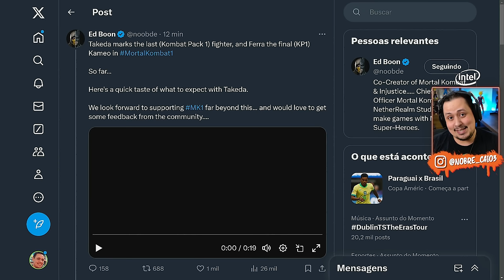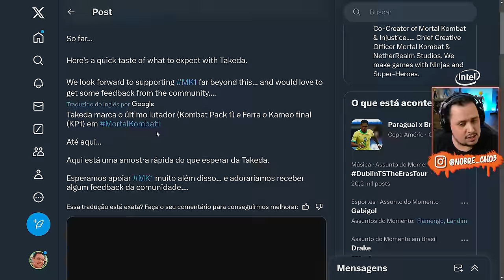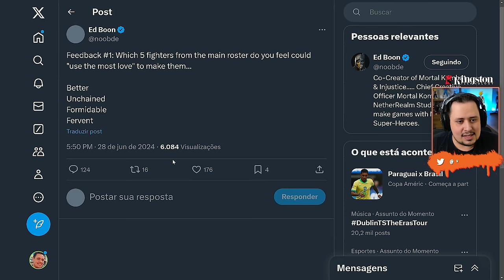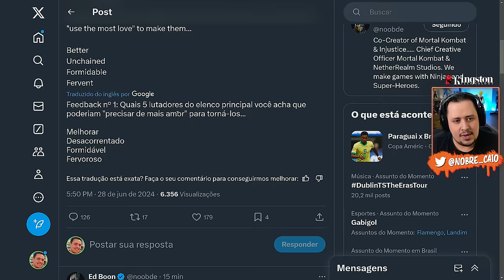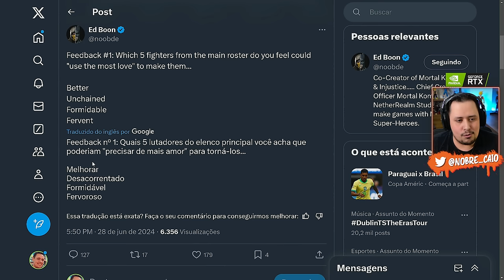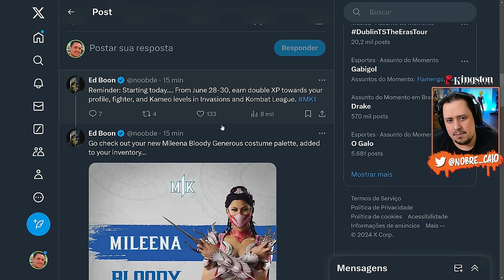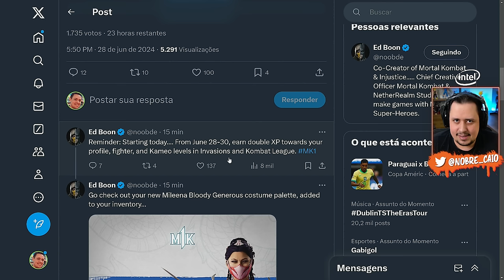BOMBA! TAKEDA REVELADO e PRIMEIRO GAMEPLAY do LUTADOR - MORTAL KOMBAT 1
Nosso PC Gamer:
Proc: Intel Core i7 14700k 3.4Ghz (Fornecido pela  @Intel )
Mobo: MSI Pro Z790-P WIFI (Fornecida pela  @Intel )
Microfone: HYPERX QuadCast
SSD: TeamGroup T-Force Delta 500gb
Fonte: Corsair TX850 W